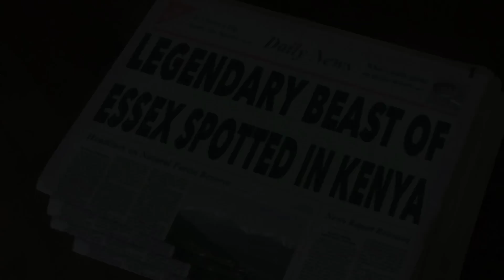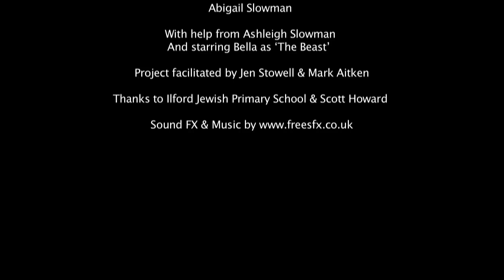Wild - See It Make It - Into Film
In this poetic short, three intrepid explorers go off in search of the mythical beast of Essex.